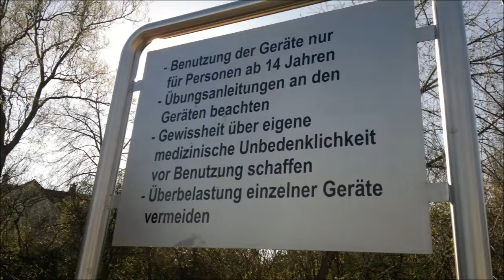Kulkwitzer See, Westufer Markranstädt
Am Westufer im Bereich der Stadt Markranstädt wurde im Jahre 2007 ein Strandbad mit einem schwimmenden Badesteg eröffnet, hinzu gesellte sich die MERI-Sauna, eine beliebte Saunalandschaft. Seit 2012 erfolgt durch die Stadt Markranstädt der Ausbau des Westufers mit Strandpromenade und vielfältigen Freizeitangeboten.